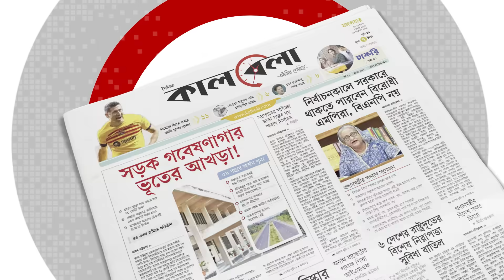পুলিশের কাজে বাধা, নুরুর বিরুদ্ধে মামলা | Nurul Haq Nur | Harun-or-Rashid | BD Politics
গণঅধিকার পরিষদের একাংশের সভাপতি ভিপি নুরুল হক নুরের বিরুদ্ধে নতুন করে মামলা হয়েছে। এই তথ্য জানিয়েছেন, ডিবি প্রধান মোহাম্মদ হারুন অর রশীদ। বৃহস্পতিবার বিকেলে নিজ কার্যালয়ের সামনে সাংবাদিকদের এ তথ্য জানান তিনি। পুলিশের কাজে বাধা, নুরুর বিরুদ্ধে মামলা | Nurul Haq Nur | Harun-or-Rashid | BD Politics